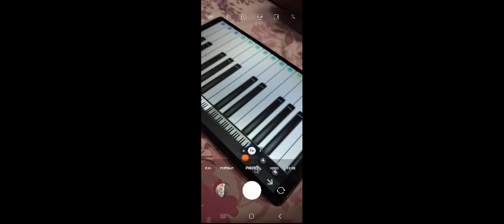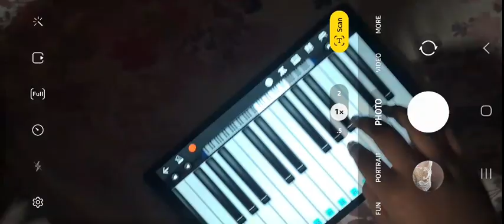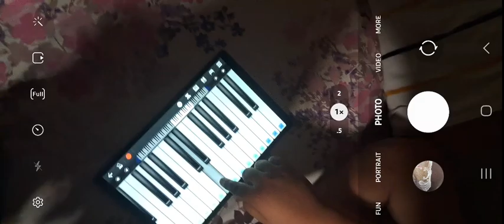Noobs Got YEETED!!!! (my bro haz something cool or boring, whatever) at end